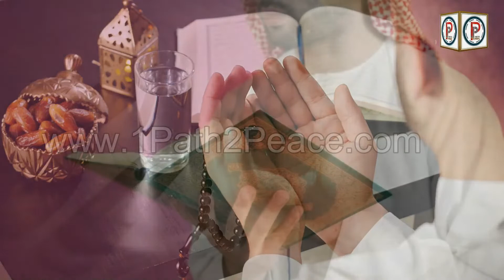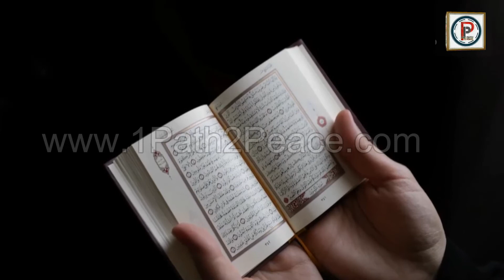Leaving salah out of laziness?-Part 2/سستی سے نماز چھوڑنا‎‎